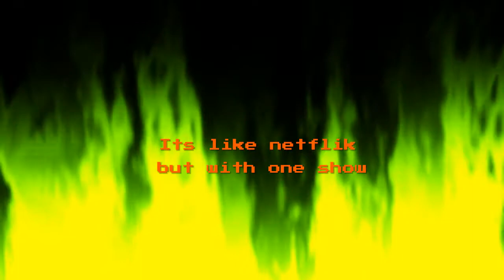Neighbors! | S1 E1 | Liano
Join Favian has he goes on a adventure through Metro City!  Through out the trip he meets friends such as Felisa and Liano.  Many adventures happen along the way!  Crazy things will happen.  Join the adventure today and if you miss a episode then just go to the playlist and watch!